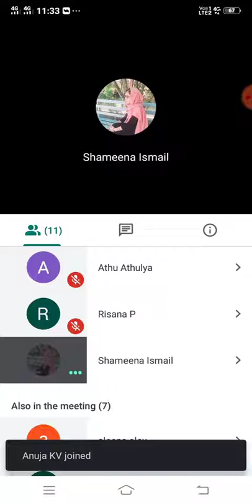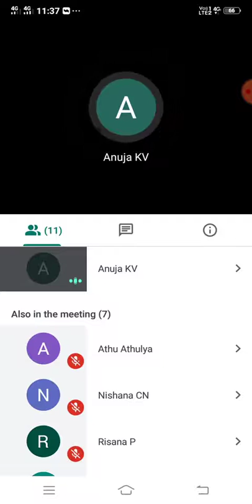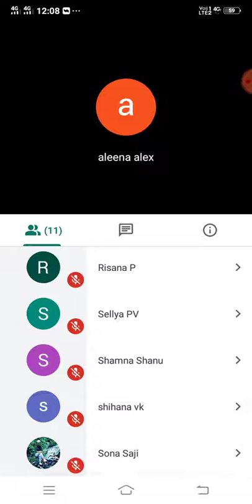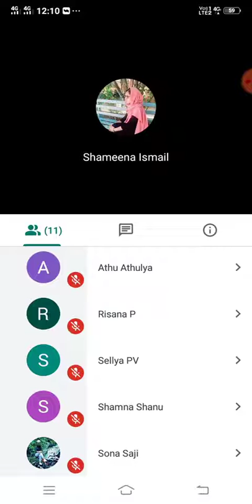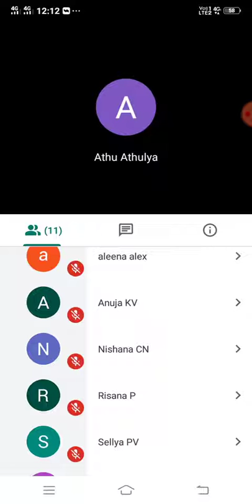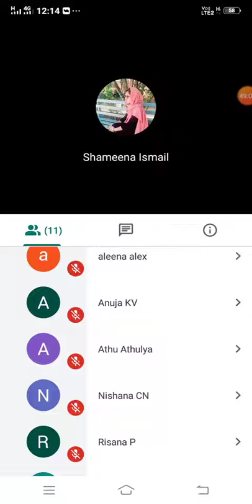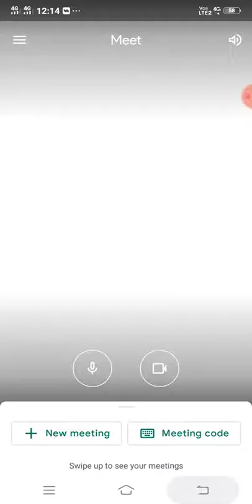Second year D. Pharm pharmacology and toxicology